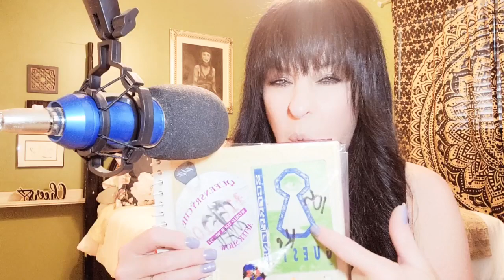BIG CITY NIGHTS WITH THE SCORPIONS!!!!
Join me for a cocktail and a rock tale as I continue a few good times and one bummer...for Klaus...with The Scorpions!!!